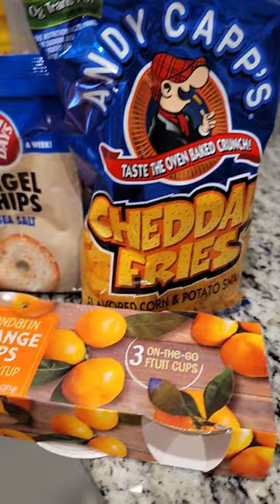January 11, 2023. Hump day, small dollar tree haul 😊.